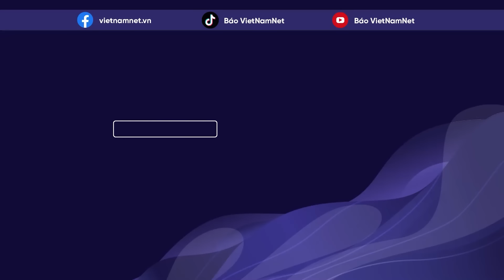10.000 lính Triều Tiên bất ngờ mang “tin tốt” cho Ukraine, ngày ông Zelensky chờ đã đến?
Mỹ sẽ không áp đặt các giới hạn mới đối với việc Ukraine sử dụng vũ khí của Mỹ nếu Triều Tiên tham gia cuộc chiến của Nga, Lầu Năm Góc tuyên bố, khi NATO cho biết các đơn vị quân đội Triều Tiên đã được triển khai đến khu vực Kursk ở Nga.